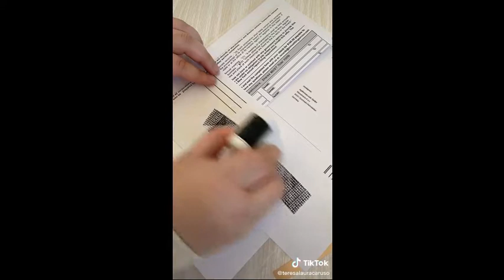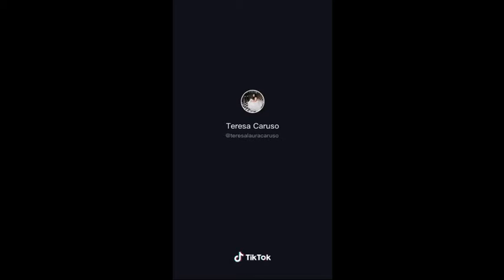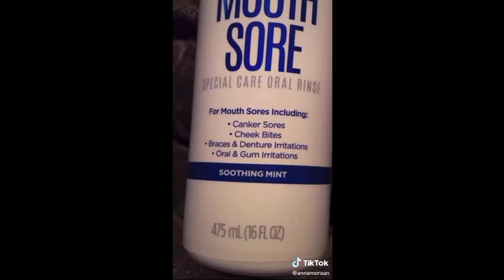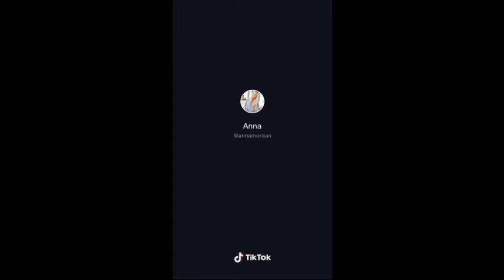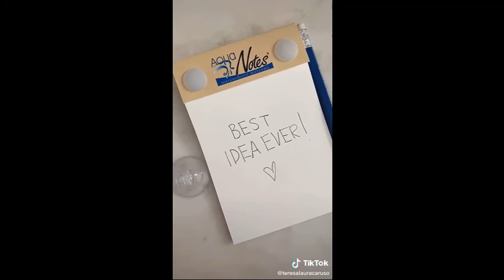Amazon Finds that will make YOUR LIFE EASIER + links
Pink portable wireless phone charger

Security stamp

Laser keyboard

Storage mirror

Stick and peel wallpaper

Colour changing ring light

Decorative vines

Rosegold webcam cover

Acrylic dry and erase board (no stand)

Memory foam cushion

Pink wireless keyboard

Note taking pen

Flat and clear water flask

Sleeping mask with headphones

Soap sheets

Bathroom foot rest

Toothpaste dispenser and toothbrush holder

Bendy phone holder

Mini microphone

Silk pillowcase

Head massager

Laptop stand

Alarm ceiling clock display

Gray jacket

Green crop top

Oral b mouth sore

Phone case scooch

Cord box

Warm coaster

Rechargable lighter

Light therapy

Fluffy slippers

Makeup brush sanitizer (different)

Alarm doorstopper

Water bottle with time marker

Acrylic sticky note holder

standing desk

Acrylic organizer

Pink phone stand

Aqua notes

Couch coaster

The pink stuff paste

Flash drive for iphone